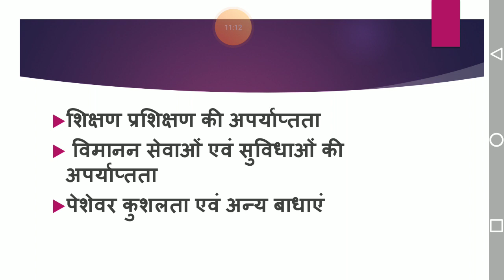पर्यटन उद्योग की समस्याएं और भविष्य की चुनौतियां(M.A.final, History)